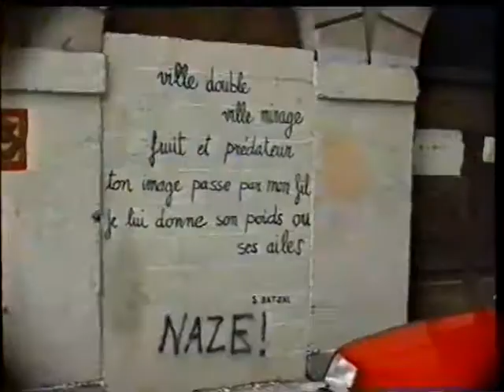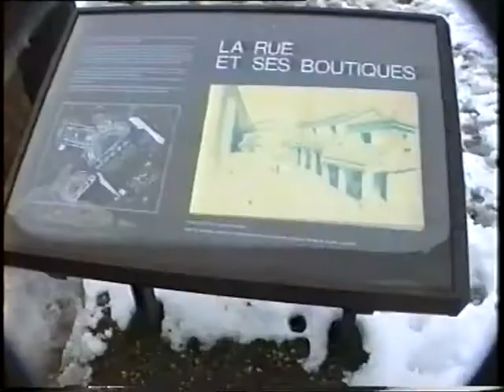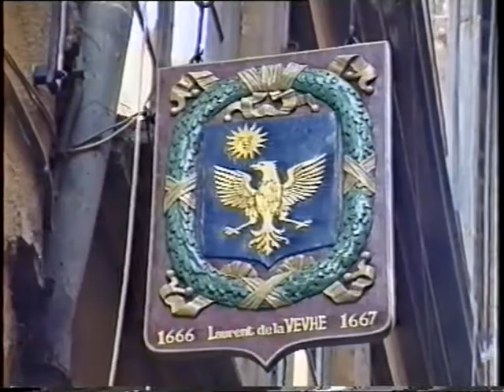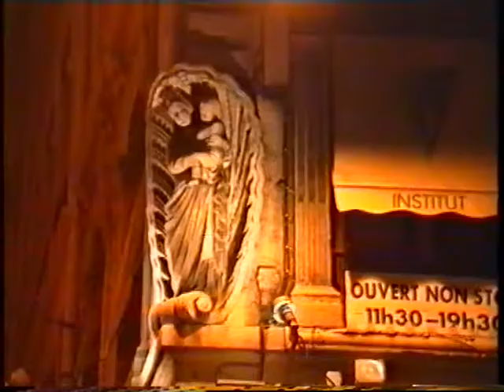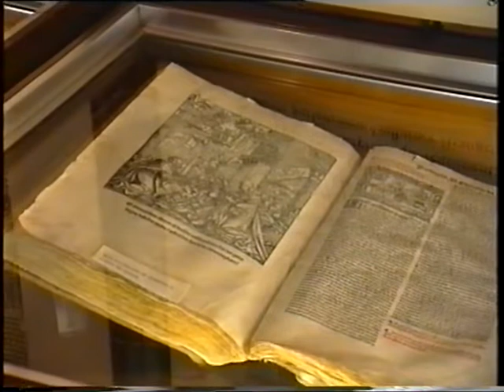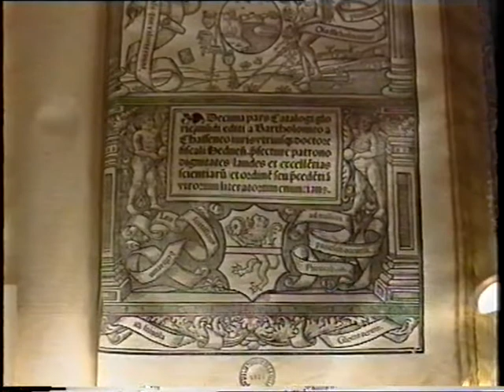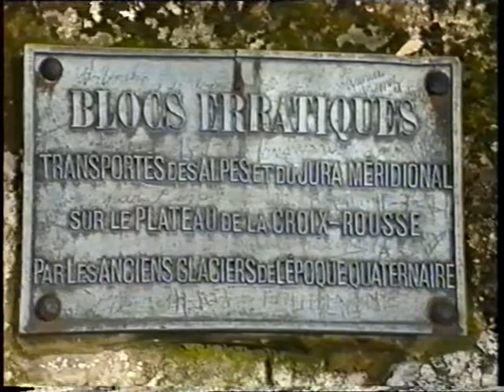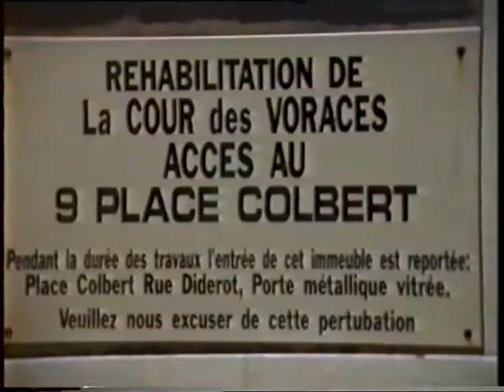1994 Lyon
- Présentation
- Cathédrale Saint-Jean
- Fourvière
- Basilique Notre-Dame de Fourvière
- Musée Gallo-Romain
- Théâtres romains
- Le vieux Lyon: rue du Boeuf, Tour Rose, rue de la Juiverie, galerie de Philibert Delorme, rue St-Jean, quartier St-Georges
- Hotel de Gadagne: Musée historique de Lyon, Musée International de la Marionette
- Le vieux Lyon la nuit: rue de la Lainerie, place du Change, rue St-Jean: place St-Jean
- La presqu'île la nuit: place Bellecour, place Antonin Poncet, rue de la République, la Bourse
- Opéra Jean Nouvel
- Hôtel de ville et place des Terreaux
- Hôtel-Dieu: musée des Hospices Civils de Lyon
- Musée de l'Imprimerie et de la Banque
- Musée des Beaux-Arts
- Quartier des Terreaux: amphitéâtre des Trois Gaules, vallée de la Saöne
- Les bords de la Saône
- Eglise St-Martin d'Ainay
- Les bords du Rhône
- Perrache, centre d'échange, place Carnot
- Parc de la Tête d'Or
- La Croix-Rousse: vue sur la vallée du Rhône, les traboules, la Cour des Voraces